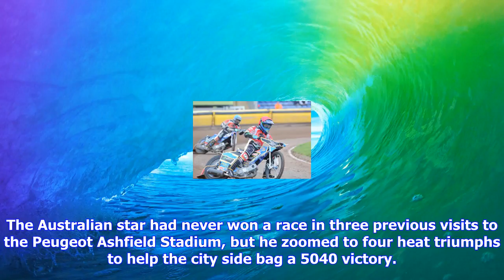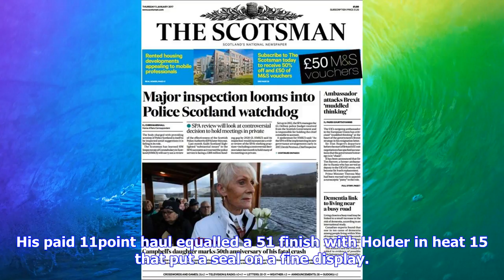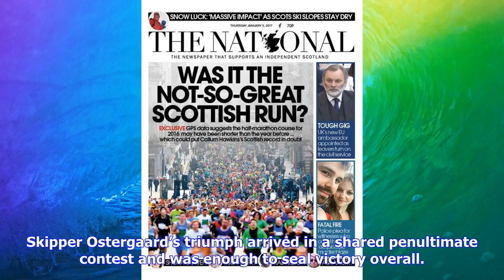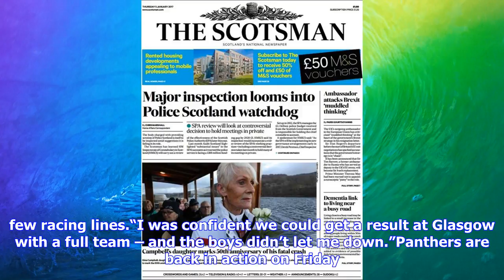Breaking News | Meeting report: holder stars in scotland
Meeting report: holder stars in scotland

The Australian star had never won a race in three previous visits to the Peugeot Ashfield Stadium, b...